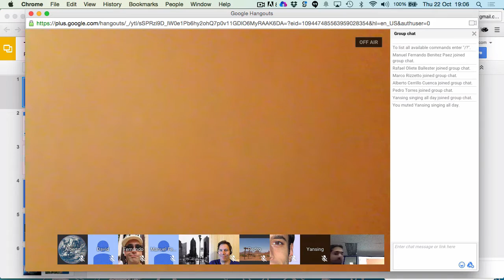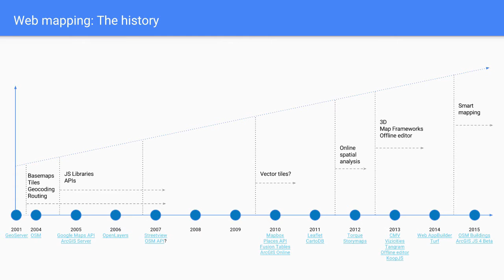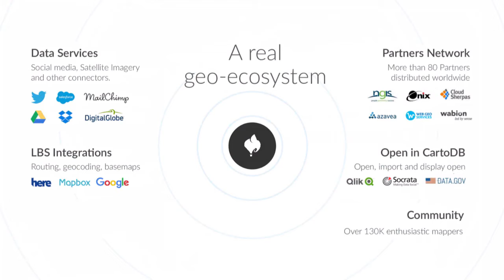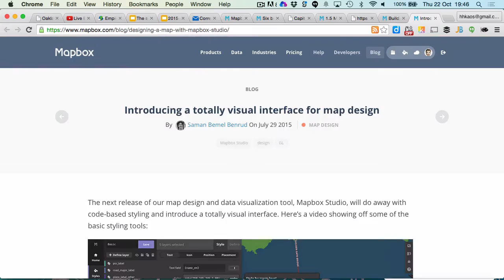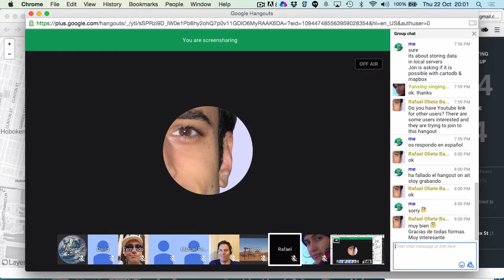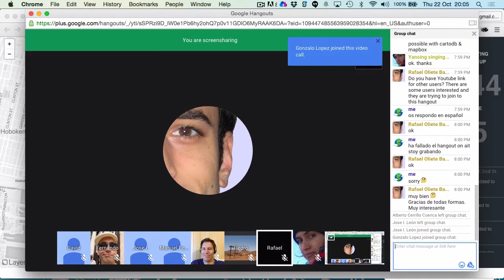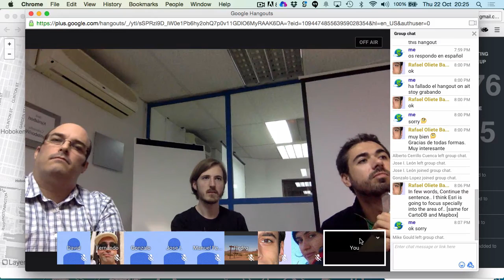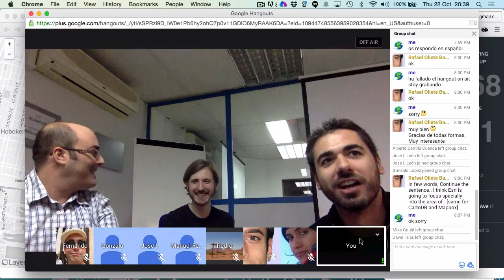The state of mapping on the web: Esri, CartoDB and Mapbox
00:00 Attendes introduce themselves
10:59 Web mapping: The history
14:10 Why web mapping is so trendy
16:20 Esri: Our perspective, four web mapping trends
16:29 Smart mapping & Storytelling
17:12 Scenarios 3D
18:36 Indoor mapping
19:20 Big data + Real time & IoT
20:35 ArcGIS: Web mapping tools
22:01 Esri: Who are we?
23:23 Jorge Sanz from CartoDB
24:05 CartoDB history & mission
26:56 Geo-ecosystem
28:00 Example maps from CartoDB
29:18 The Architecture
32:29 Mapbox introduction
36:53 Twitter map
37:49 Runkeeper map
40:32 Vector tiles at Mapbox
47:33 Animated map
48:51 Questions